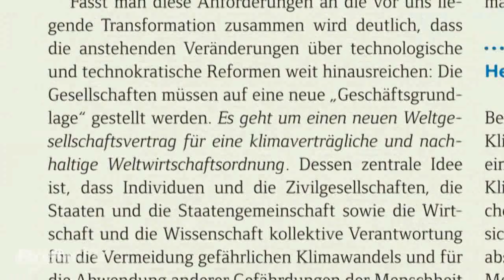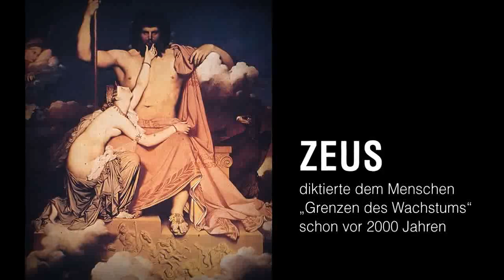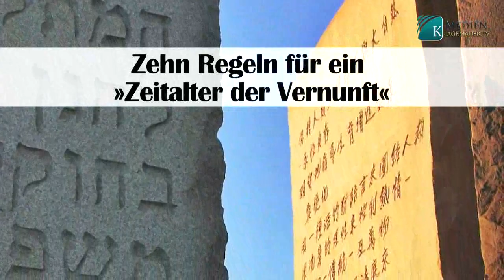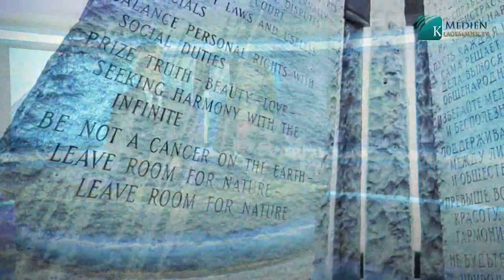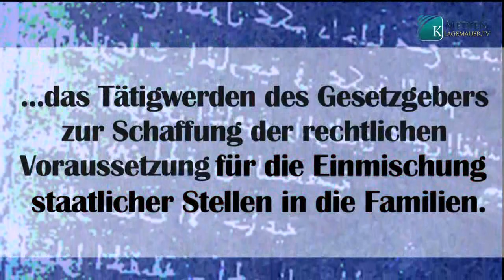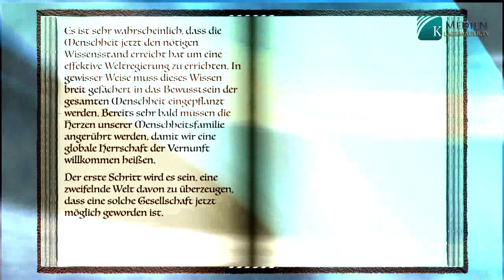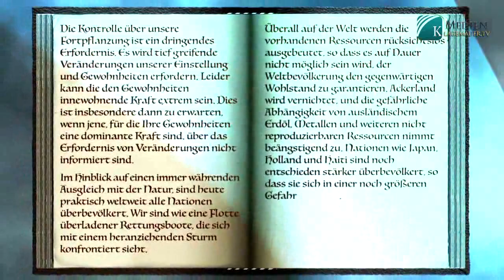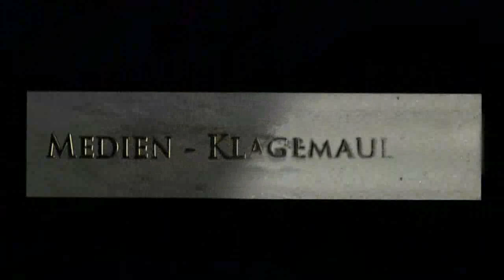Die Agenda der selbsternannten „Elite“